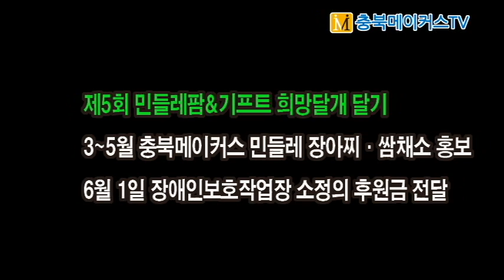[CBMTV]정지성 대표 “대통령 화환훼손 아니다”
정 대표 “日강제징용 정부 대위변제 순국 단재선생 욕보여”
경찰 ‘재물손괴 혐의’ 조사…일각에서선 “표현 방식에 문제”
“김영환 충북지사, 도민 부끄럽게”VS“친일파 매도 고소 검토”

[충북메이커스TV 경철수 기자]정지성(사진‧영상) 3.1운동기념사업회 공동대표는 13일 오후 청주상당경찰서 앞에서 대통령화환명판훼손과 관련한 경찰 조사에 앞서 ‘화환을 훼손한 바 없고 일본 강제징용 피해자에 대한 정부대위변제와 관련해 민심이 좋지 않아 더 큰 불상사가 발생하기 전에 명판을 떼어낸 것’이라고 주장했다.
정 대표는 앞서 지난 2월 21일 청주시 상당구 낭성면 귀래리 단재 신채호 선생 묘역에서 거행된 순국 87주년 추모식에서 대통령화환명판을 훼손한 혐의로 국가보훈처에 의해 고발돼 이날 경찰 조사를 앞두고 있었다.
그는 “지난 2월 21일은 단재 선생이 일제에 의해 투옥돼 여순 감옥에서 순국하신지 87주년이 되는 날로 일제와 타협하지 않고 옥사하신 분의 묘역에 ‘강제 징용 피해자에 대한 3자 대위변제’ 방식으로 친일, 굴욕외교를 한 대통령의 화환 명폐를 둘 수 없었다”며 “죄를 물을 경우 대법원 확정판결까지 끝까지 싸워 죄가 없음을 입증하겠다”고 말했다.
정 대표는 또 “‘친일 굴욕 외교’를 지지하려 ‘기꺼이 친일파가 되겠다’고 한 김영환 충북지사도 도민을 부끄럽게 한다”고 강조했다.
하지만 경찰은 정 대표에 대해 재물손괴 혐의로 조사를 벌일 방침이다. 또 일각에선 “정 대표의 반일감정을 이해한다 하더라도 ‘대한민국은 명백한 법치주의 국가’인데 현행법 위반에 대해 일벌백계해야 한다”는 주장도 있다.
한편 김영환 충북지사는 이날 자신의 SNS글 문맥을 무시하고 친일파로 매도한 임호선 국회의원과 야당에 대해 명예훼손과 선거법위반, 업무방해 등 혐의로 고소하는 방안을 검토중인 것으로 알려졌다.
‘중부내륙지원특별법 등 지역 주요현안과 관련해 한 목소리를 내야 하는 상황에서 고소고발전이 결코 바람직하지 않다’는 시민사회단체 관계자의 중재 노력 결과에 따라 14일 고소여부가 결정될 예정이다.